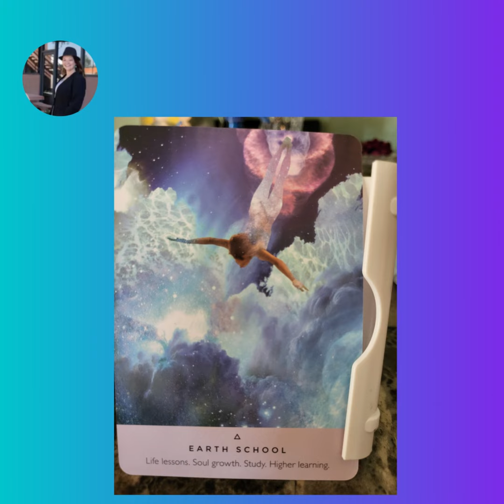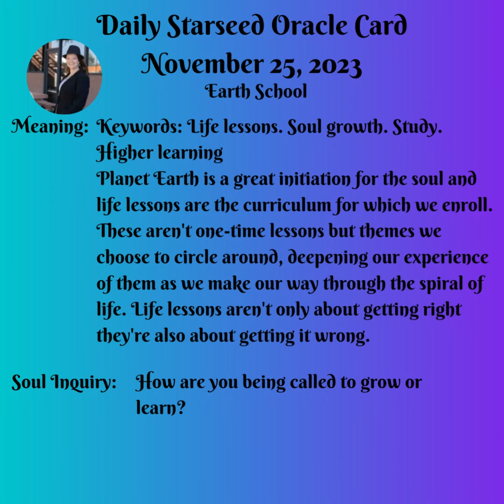Daily Starseed Oracle Card November 25, 2023